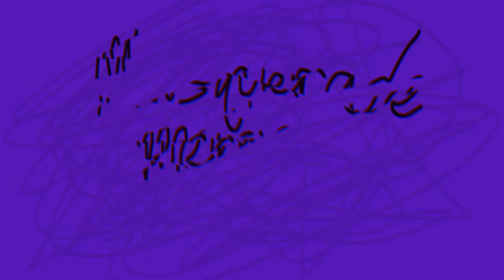Masquerade meme (?) || Happy Halloween!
It’s da spoopy day
I had to reupload bc i posted the version with my tiktok watermark 💀

Original: ??

Fps: 12
Apps: flipaclip, capcut
Tools: my finger, ipad

Characters in order:
-Luma
-Dominga
-Sakura
-Mindty
-Nine
-Tomato
-Lemon
-Tangerine
-Snail